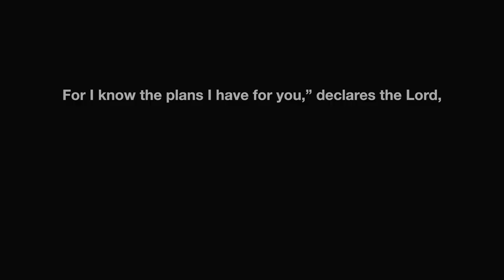Find Out The Hottest Insurance Products Top Producers Are Selling!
Today in this Video our Topic is:

I Interviewed a 6 Figure+ 100% Virtual Mortgage Protection Final Expense Life Insurance Agent and Found out what Products TOP Agents are using to hit BIG Commission Numbers!

For More Information on our Agency

IMO’s Scams?